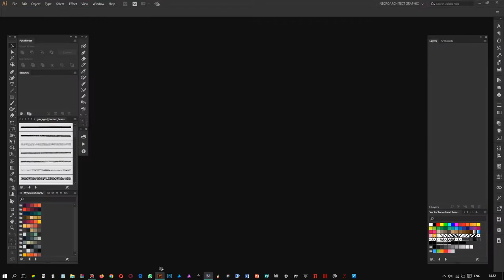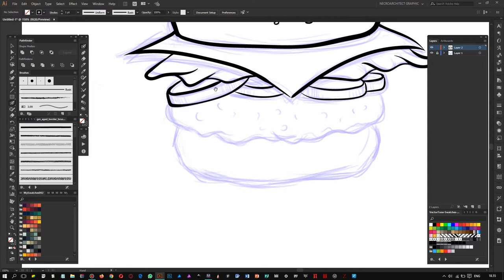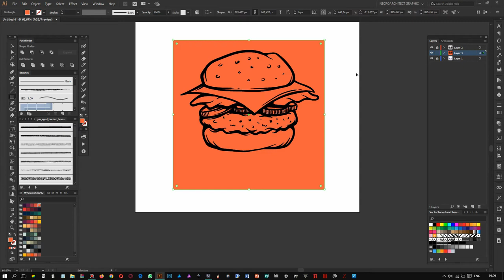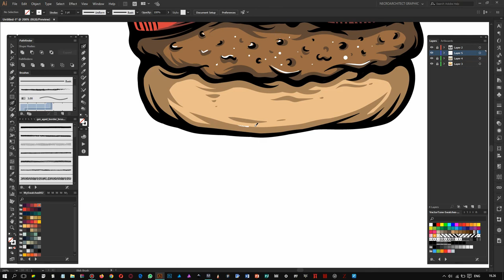Draw Burger in Adobe Illustrator | Timelapse Speed Draw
Making Burger illustration using adobe illustrator.
Sketching in Manga Studio 5.